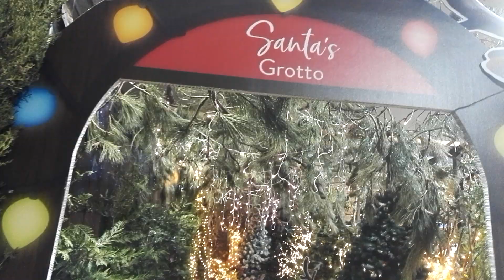BLADES DEV EXCITED TO MEET SANTA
By dev jerath vlogs